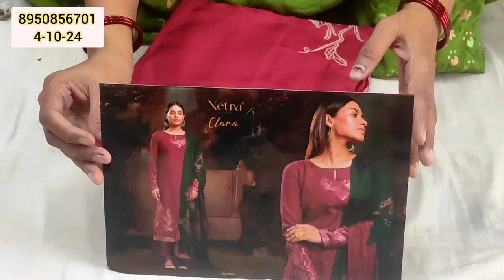🎯करवा स्पेशल 💥धमाका Netra ब्रांड और mix वैरायटी में कसूते # एंडीऑफिसवियर सूट सबसे अलग हटके गजब.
Payment no 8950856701 new fancydress fancysuit trendi🎯🧿करवा स्पेशल 💥धमाका Netra ब्रांड और mix वैरायटी में कसूते एंडी ऑफिसवियर सूट सबसे अलग हटके गजब

# मजेदार सूट
krishna bhajan
# saste suit  kaha se le
your quary-:-
HI,
YOUTUBE CHANNAL
YOUR QUARY:-
fashion,suit factory#,suit lover suitfactory suit supply suit sleeve design#@pant#plazo#ghagra#kurti#karpali#suit dhamaka#suit cuttingforbeginer#ganga ramtax tammana salwarsuitonline palkhi vinay soravjoshivlogs fashionmodle instagood instareels instagramstory superhitbhasjan stool trendingstates trenndingshorts trendingvedio trendingnews -whatsapp-states#viralshorts#viralvedio#viral tiktok#viralpreset#shirts#subh cloth house#gown#gownwholesale#gowncutting#music#musicvedio#silk#silkcotton#silksaree#silkyhair#kabaddi#panga#pubg#radhay radhay#radhay#radhaykrishna#radhayshayam#pari#naira#kaira#armni#army#amystatus#shopping#shop#manufacturing#wholesale#wholesalemarket#wholesaleprice#retail#retailer#plain#system#computer#dtdc#delhi#delhivery#cinamatic#suits#shoots#prank#superhit#utubeshorts#utuber#utubechannal#utubevedio#utubeindia#status#shorts#shayary#suit#ganga ke simple party wear suits#crapeormasleen ke fancy verity#sastebanarasi sko ki sale#new design ke fancy verity sale ke mix verity ke party wear suit#masleenor dhoola suit ki fancy verity#subh#fashion#suit#annu#sayari#shorts#status#best suit shopping chandni chock#holesale#s you it market#how to start suit busness#howtostartladiessuitbusness#suitmaketinchandnichock#onlineshoppingoffsuit#partywearsuit#chandnichock#dressmetrial#chandnichockdelhi#218#prateekkumar#redfort#chorbazar#gaffarmarket#katranmarket#ghandhimarket#clothmarket#jewellerymarketsadarbazar#bestsummercollectio#sareesonline#latestwestrendressdesignsforgirls#westerndrewssforwomenincheepprice#girlssuitholesaleprice#girlssuit#ghasbazarin mumbai#ladiesdressdesign#suits#punjabisuits#salwarsuits#latestsuit#anarkalisuits#pakistaanisuits#panjaabisalwarsuits#indiansuitdesign#suitsbrand#suitdesign#suitmarketin delhi#jaipurisuitkatranmarket#bestmarketforgirls#girlskurtiholesalemaket#girlskurtiincheepprice#girlasuit holesalemarketindelhi#girlachunniyaholesalemarket#best market forbuygirlsassries#treadisnalwearincheepprheeopice#girls fashion tops in cheepprice#girlstopsholesalemarket#sabse saste suit#cheep price#india ladskiyo ki tshirt#surat suit manufacturing#factory price suit ladies suit manufscturer#wedding suts manufactuerer#boiutqe suit manufactiOring#best shopping market for women#laggies in cheep rate#cheep rate markets#cloths in cheep#indian blogers#clothing hall#cheep price market fashion#bussness first#jam silk suits#ladies designer suits#ethnicwear in mumbai#indias biggest market#
super market#khan bloges#desioner saree lahanga lahanga cholli#saree fild ganj market ludhiyana#fasion street#fashion house ludhiyana holesal;e market#ludhiyana cloth market#lahanga designs#desaioner dress#best kurti for woman#woleen suits hole sale market in delhi woolen suit holesalemarket in ludhiana#wollen suits for ladies#wollen suits market in surat